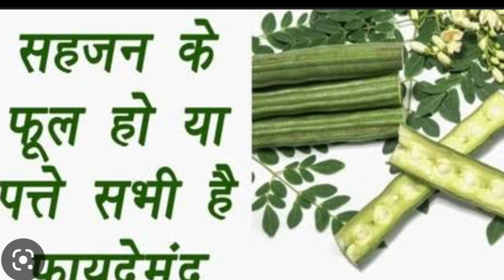सहजन के फूल की सब्जी/ SAHAJAN KE PHOOL KI SABJI / Drumstick's Flower sabji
सहजन फूल की सब्जी,Sahjan phul ki sabji,Drum stick flower curry